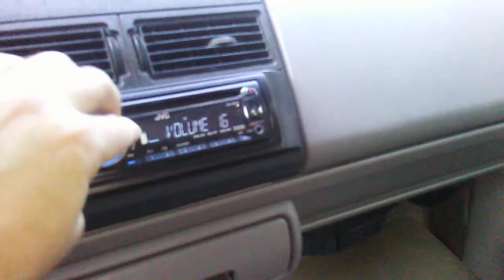Playing 16-18hz Nico & Winz Am I Wrong rebassed by XCLSV on my 2 18" Soundqubed subwoofers